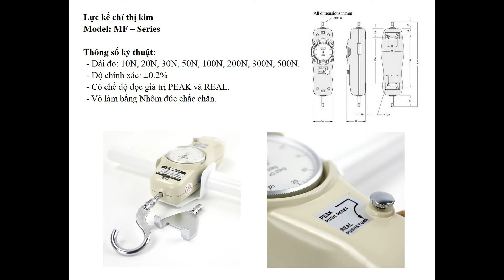Máy đo lực kéo nén chỉ thị kim MR THẮNG 0936 983 953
Máy đo lực kéo nén chỉ thị kim
Máy đo lực kéo nén kiểu đồng hồ kim
Lực kế chỉ thị kim
Máy đo lực kéo nén cầm tay

Công ty Cổ Phần Công Nghệ Đỉnh Cao - TTECH
Lương Duy Thắng - Phòng Kinh doanh